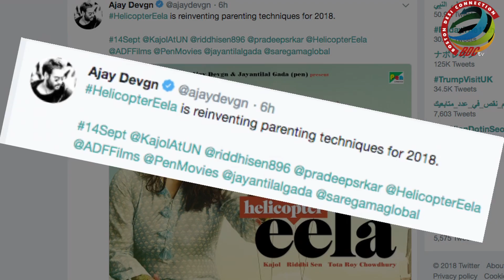“Eela” POSTER | Ajay Devgn shares Kajol’s FIRST Devil LOOK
Last week, Kajol shared the first poster of her upcoming film “Helicopter Eela”, which shows only Kajol’s hand, who has made her son a puppet.   Kajol, who was last seen on screen in "VIP 2".  In the new poster Kajol is seen giving a devilish smile while again she has made her son a puppet and taking control on him.